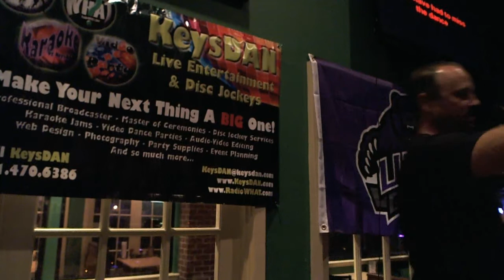Richard The Dance {Karaoke by KeysDAN}